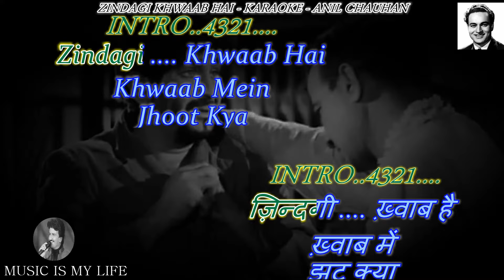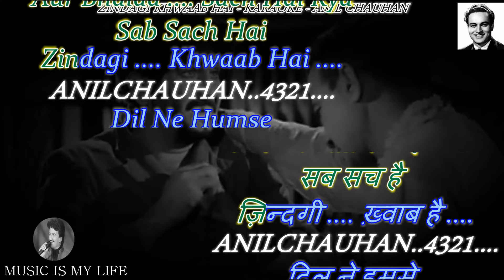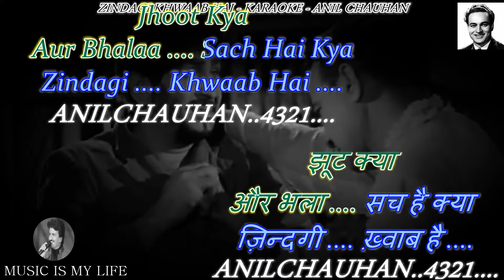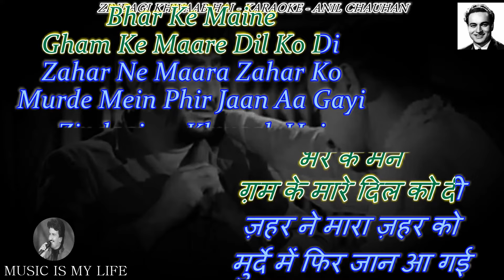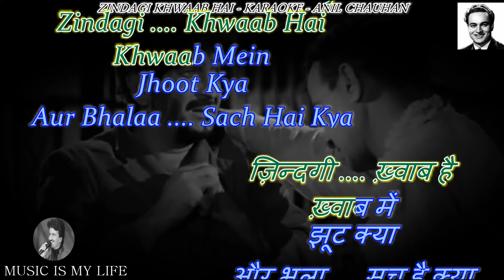Zindagi Khwaab Hai Karaoke With Scrolling Lyrics Eng. & हिंदी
A Tribute To MUKESH DA (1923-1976 )  ❤️🙏
FREE HINDI KARAOKE FOR MUSIC LOVERS
Please send your contributions to:
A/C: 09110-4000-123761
Bank: IDBI
IFSC: IBKL 00000-91
कृपया अपना योगदान भेजें:
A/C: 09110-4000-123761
Bank: IDBI
IFSC: IBKL 00000-91
SINGER : MUKESH DA
LYRICS  : SHAILENDRA
MOVIE   : JAAGTE RAHO ( 1956 )